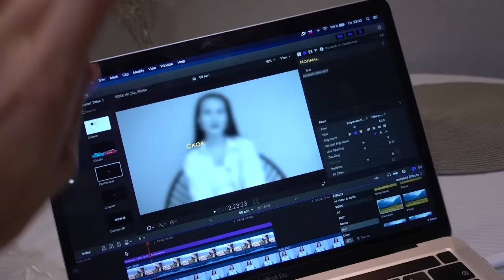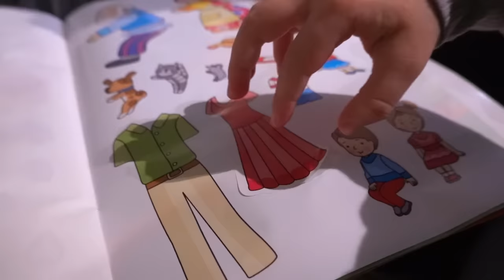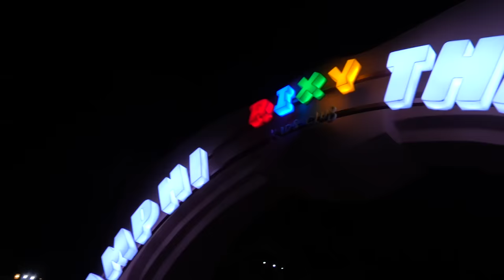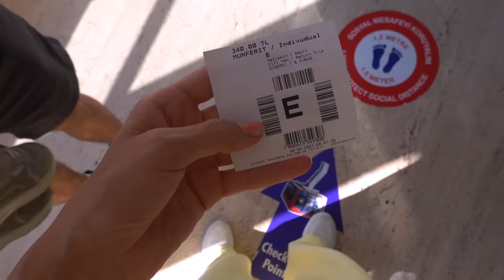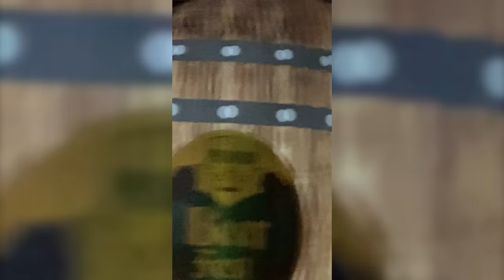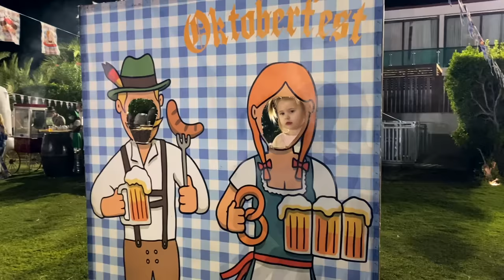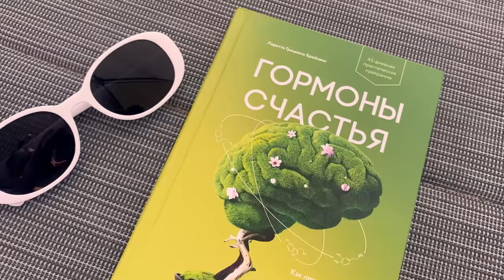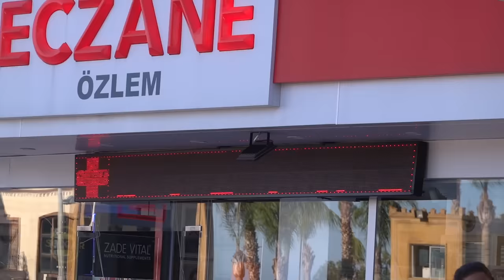В Турции с Ребёнком: Большой Выпуск 🇹🇷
Наши семейные путешествия продолжаются, а значит и влогофильмы — тоже! На этот раз мы рванули во всеми любимую Турцию! Семейный отель, горы и море, куча активностей, которые мы не могли не попробовать, сервис, еда, цены, покупочки и даже (!) то, чего никто не ожидал: наше плавное и мягкое завершение ГВ, которое случилось именно в этой поездке. Жду вас в комментариях 🥰

Обнимаю :)